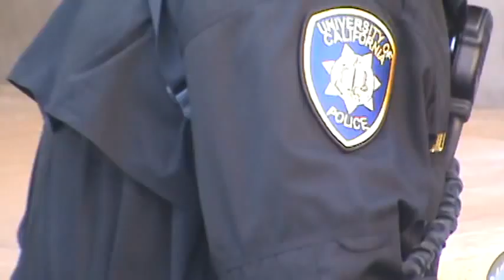UCPD In Riot Gear At A Peaceful Protest - UC Regents Meeting at UCR 01/19/2012